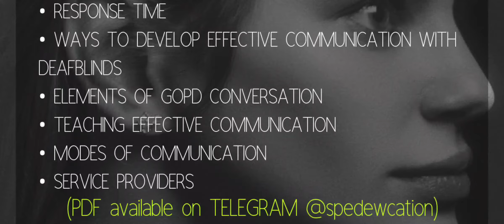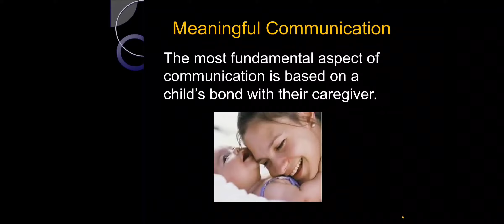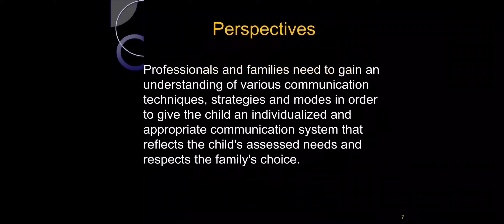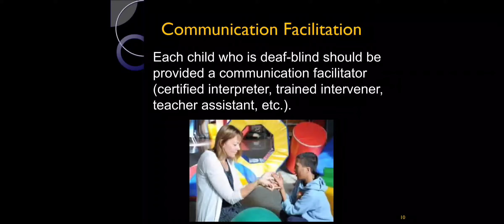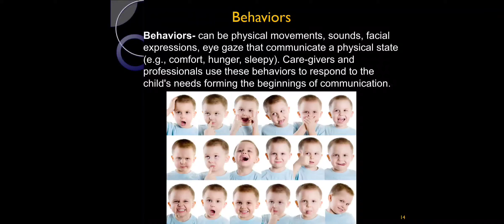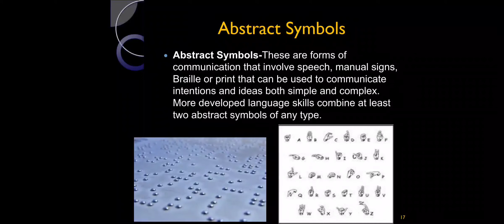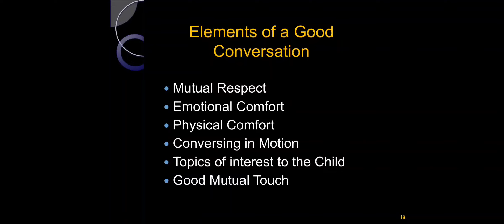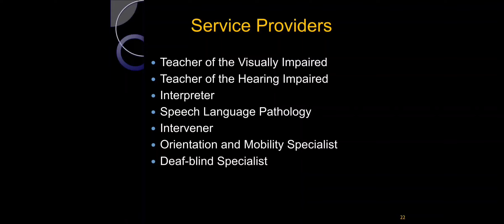How to Communicate Effectively | Teaching Deafblind Students | Best Teaching Tricks! 💯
Best ways to teach effective communication skills to deafblind students / how to communicate effectively / communication skills for differently abled learners / communication skills for students / spedewcation 🌻🌈
Hello, my name is Kanika. I'm a special educator.
Very simple explanation with notes is provided in Hindi as well as English for easy understanding.
Video is made in reference to Paper-IX D.Ed.SE (VI)
You can check out other videos as well.
Links to all the playlists are given below:
🌻 We can connect via: 🌻
Lets make our education system and the society, all inclusive! 🌈